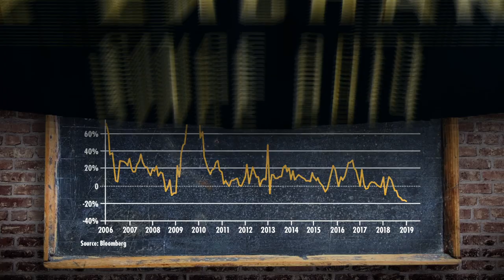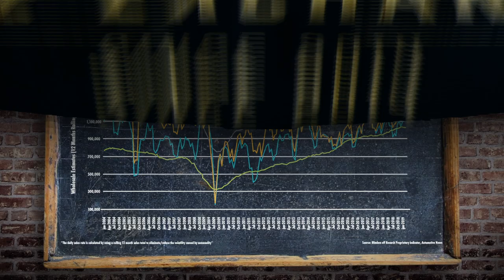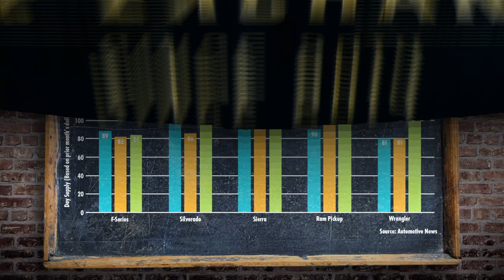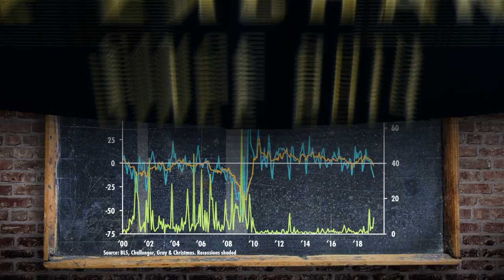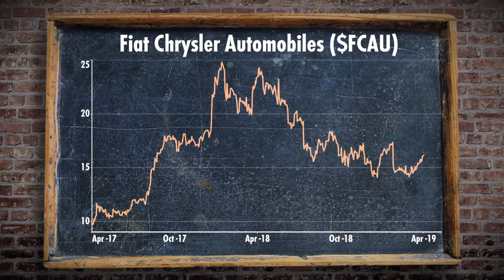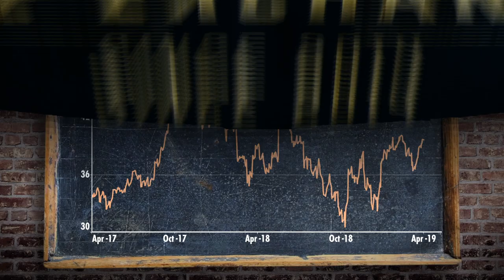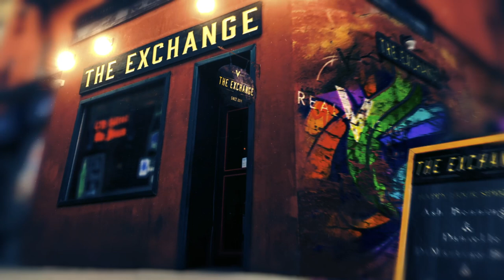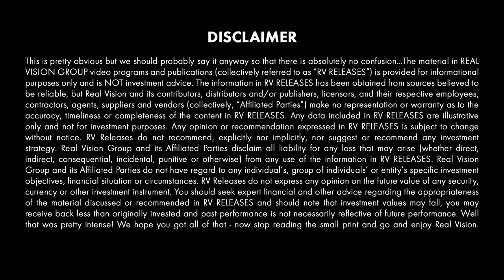Ominous Outlook for Autos & the Economy (w/ Danielle DiMartino-Booth & Daniel Ruiz)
Two of Real Vision’s most popular guests — Danielle DiMartino-Booth, CEO of Quill Intelligence, and Daniel Ruiz, founder of Blinders Off Research — discuss the intersection of the auto industry and employment. Joining Ash Bennington for Real Vision, the trio bring together the macro and micro to diagnose the state of the economy, in this episode of “The Exchange”. Filmed on April 11, 2019 in New York.

About The Exchange:
A single, actionable financial question is addressed by three people over the course of a half hour, resulting in an engaging conversation that is both entertaining and enlightening. Topics covered are far-reaching and cover geopolitics, macro trade opportunities and current events.

DANIEL RUIZ: We've had sequential declines in retail sales. Incentives aren't budging. We know
that production is falling. I'm trying to wrap my head around what happens next.
DANIELLE DIMARTINO BOOTH: The irony of casting a light on General Motors to the extent that
President Trump did is that it actually made things worse.
ASH BENNINGTON: Welcome to The Exchange. I'm Ash Bennington. Today, we're here with
Danielle DiMartino Booth and Daniel Ruiz. We're going to talk autos and employment. Why don't
you get a start? Tell us the story of how we got to where we are right now.
DANIEL RUIZ: I'm very excited to be sitting here next to Danielle. She's very much in tune with the
job market, the macroeconomics. And one of the things that she, just out of the blue, sent to me
one day was the Challenger Job Cut, Automotive Job Cuts Report.
So I asked for historical data on the Challenger Report. And I started charting, going back as far
as I possibly could, see if there was any correlation, if I can somehow tie the thesis behind
increasing automotive job cuts leading the overall unemployment rate. Sure enough, there was
very hard evidence. And ever since then, we've just kind of been in constant communication.
We've collaborated several times. And like I said, I'm super excited to be here.
ASH BENNINGTON: This is a really interesting conversation--
DANIELLE DIMARTINO BOOTH: It's all mutual, yes.
ASH BENNINGTON: Because we have we have Danielle, who does top down global macro. We
have Daniel, who does bottom up US domestic analytics in a particular sector. So this a really
interesting conversation. Danielle, what was it that you've--
DANIELLE DIMARTINO BOOTH: Well, so you know, I looked at Daniel's research as being the
best on the domestic automobile industry. And it kind of flashed onto my radar eight, nine months
ago, that all of a sudden, we are starting to see weakness in Chinese car sales. And then one
month became two, became three. Now we're at 10.